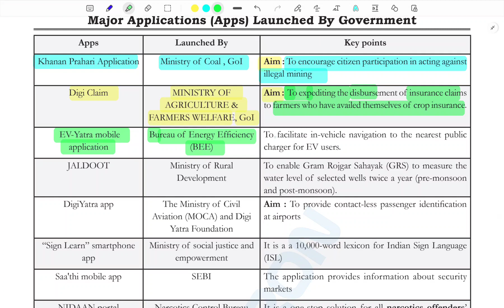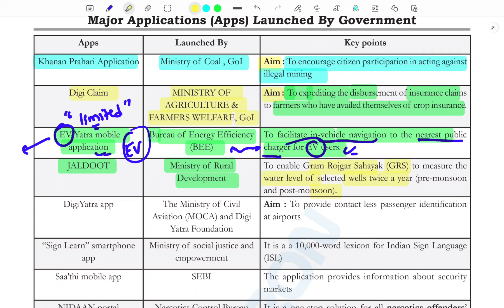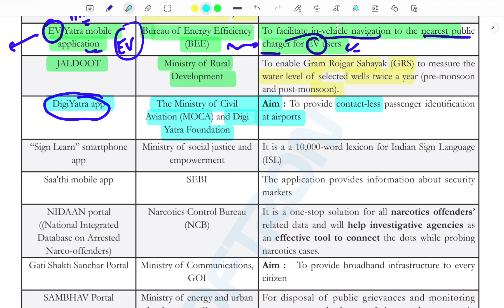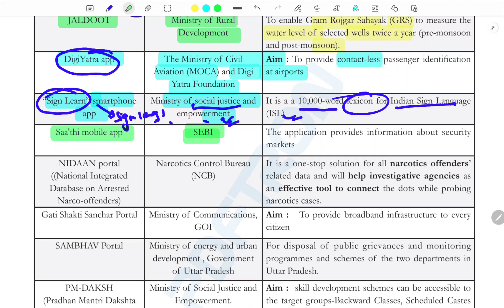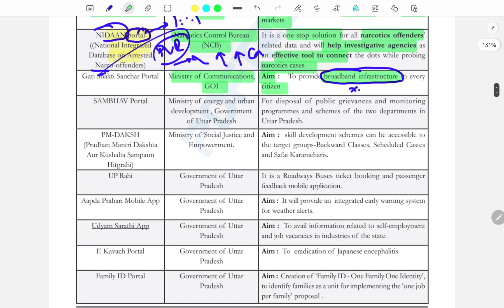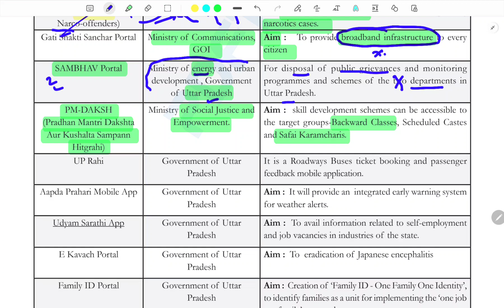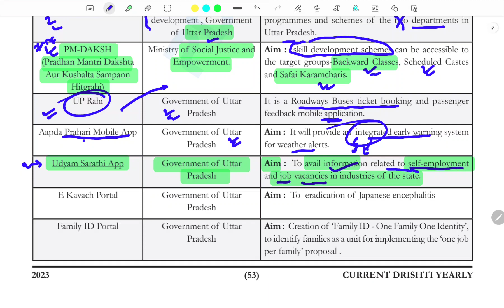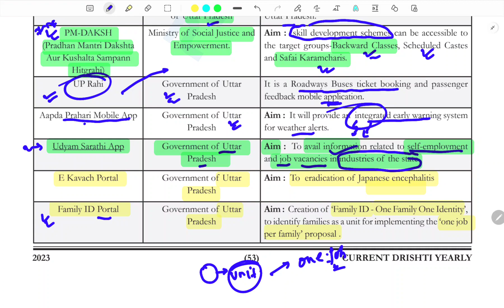Eye Drishti Current Affairs 2023 | Eye Drashti Ghatnachakra | Apps & Portals by GOI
Eye Drishti Current affairs 2023 | Eye drishti Ghatnachakra | Government schemes
in this video you will get government schemes from eye drishti ghatnachakra current affairs 2023 book .
eye drishti current affairs is very useful for uppcs exams , bpsc exams , MPPCS EXAMS .
eye drishti ghatnachakra current affairs english.

Drishti Yearly Current Affairs 2023
Drishti Yearly Current Affairs 2023 Ghatna Chakra